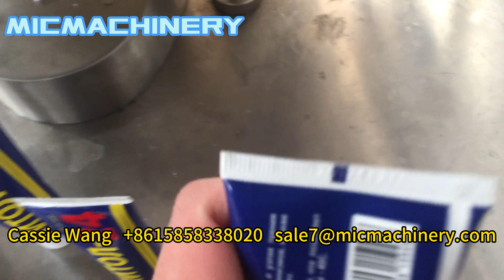Ointment Cream Jam Lotion Gel Tube Filling Machine: R60 automatic filling sealing plastic soft tube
Ointment Cream Jam Lotion Gel Tube Filling Machine: R60 automatic filling sealing plastic tubeApplications:
This Ointment Tube Filling Machine：To filling plastic tube( Ointment Tube Filling Machine Filling line)Can Used Application Below Listed:
This Video Ointment Ointment Cream Jam Lotion Gel Tube Filling Machine: R60 automatic filling sealing plastic tube Mainly Shows:
1. The whole machine is made of 304 stainless steel.
2. The filling and sealing part is installed above the platform for easy observation, easy  operation and easy maintenance.
3. Small volume, small space occupation, simple operation, adjustable filling capacity and speed.
4.Multi-failure prompt function (such as no filling and no cap etc).
5. Efficient, precise and stable;
Ointment Cream Jam Lotion Gel Tube Filling Machine: R60 automatic filling sealing plastic tube
Parameters
Weight 850Kg Dimension 1850*950*1980mm
Power 220V/50Hz Motor 5.5Kw
Filling Quantity 5-75ml/75-150ml /150-300ml Capacity 30-65 tubes/min
Suitable Filling Material Plastic and laminated plastic tube Maximum Tube Dia 80mm
Date Printed 1-2 rows(numbers & letters) Additional Function Air Blow after filling